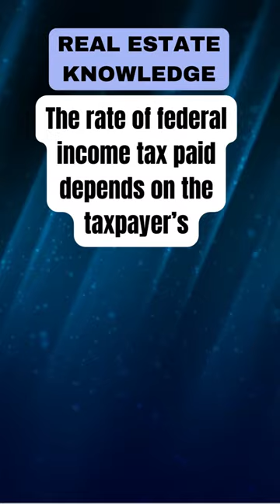Federal Income Tax Rates and What Influences Them.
💰 Test your knowledge and discover what factors influence the rate of federal income tax paid.💡

🔍 Explore this question: "The rate of federal income tax paid depends on the taxpayer’s..."
✅ Tax bracket?
✅ State income tax paid?
✅ Location?